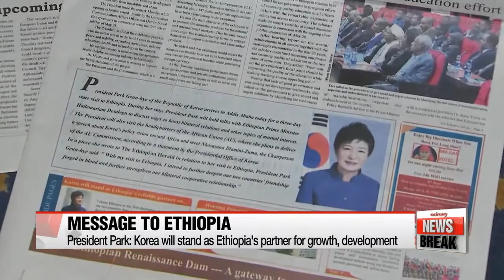President Park arrives in Addis Ababa, summit talks set with Ethiopian leader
박 대통령, 아디스아바바 도착.. 정상회담으로 국빈 방문 일정 시작
President Park Geun-hye is in Ethiopia -- the first stop of her trip to East Africa.
The president has laid out her vision for Ethiopia and Africa -- which she will likely discuss with the country's leaders during summit talks on Thursday.
Our Song Ji-sun reports from Addis Ababa.
Brothers by blood.
That's how President Park referred to Korea's relationship with Ethiopia... upon arriving in the only African country that sent troops to fight in the Korean War in the 1950s.
In an interview with The Ethiopian Herald, the country's state-run daily,...Park pledged Korea will stand as Ethiopia’s reliable partner on its path towards growth and development.
Ethiopia, boasting economic growth of ten percent last year... is eagerly pushing its Growth and Transformation Plan aimed at mid- to long- term development.
Anticipating the country to emerge as Africa's economic powerhouse, Seoul hopes to expand investment in Ethiopia... and help local industries grow.
Park listed three pillars of cooperation to develop Korea-Ethiopia relations in a mutually beneficial manner, to grow and learn together.
First, through Korea Aid -- a new official development aid program offering health and cultural services on trucks.
Seoul will also share its know-how on socio-economic development, which it learned particularly through Korea's Saemaul Undong, a movement of modernizing rural communities.
Cultural exchanges will be another key... to deepen understanding between the two countries.

"In summit talks with Ethiopia's Prime Minister Hailemariam Desalegn... and in a separate session with president Mulatu Teshome... Park will discuss ways to reinforce cooperation in areas ranging from trade and investment... to defense, peacekeeping, and health.
Song Ji-sun, Arirang News, Addis Ababa."